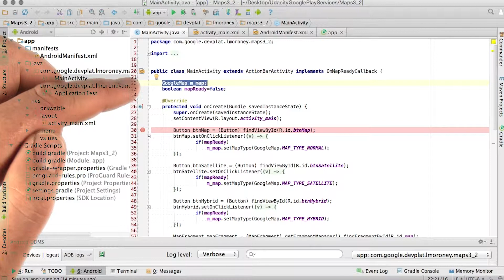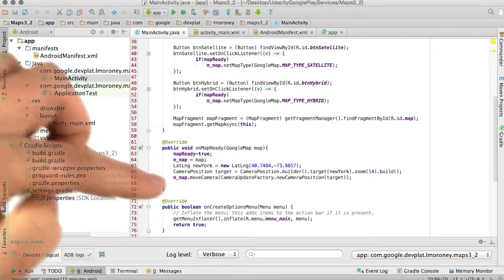Coding The Callbacks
This video is part of the Udacity course "Google Play Services".